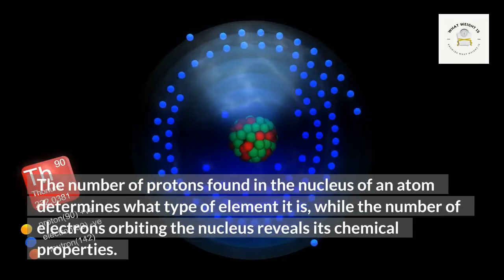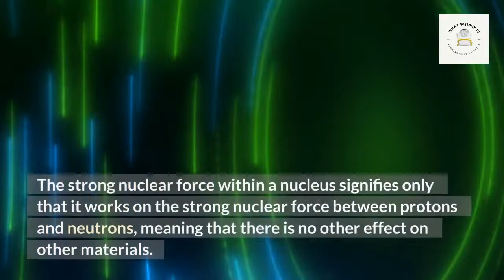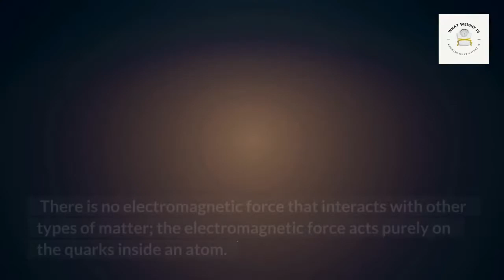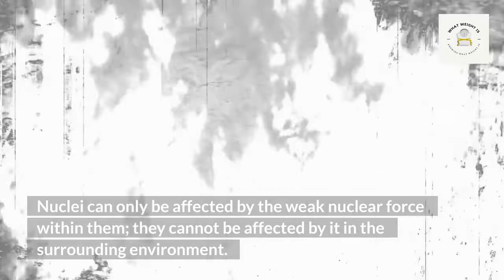How much heavier is a proton than an electron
A proton is heavier than an electron, but, how much heavier is a proton than an electron. It's possible to calculate the mass of a proton by examining how it behaves in an atom. The number of protons found in the nucleus of an atom determines what type of element it is, while the number of electrons orbiting the nucleus reveals its chemical properties.